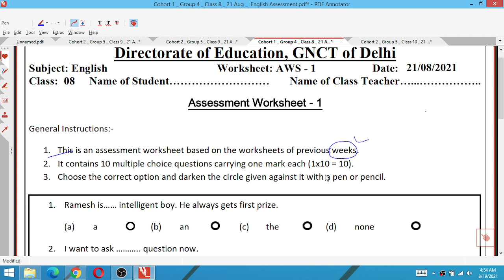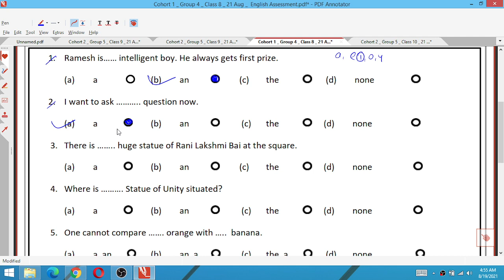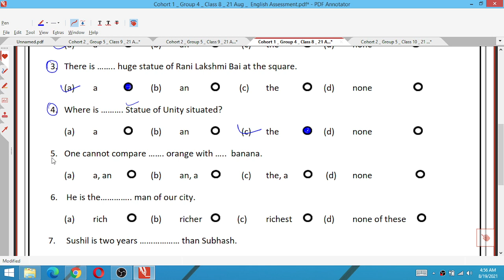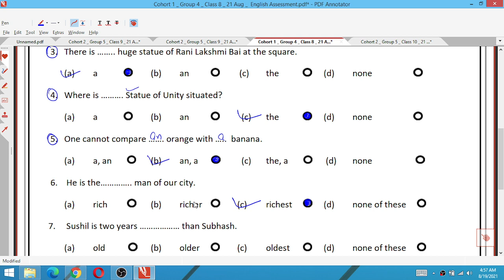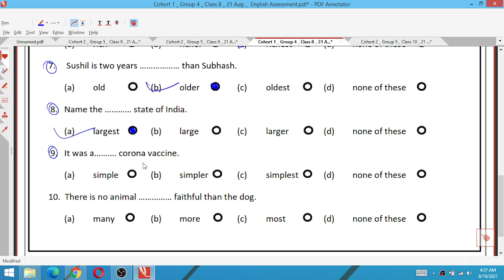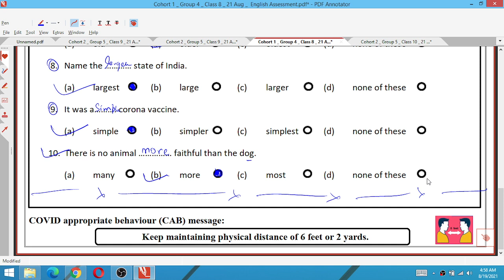Class 8 English Assessment 1 21/08/21 Worksheet1 Saturday English Class8 Assignment1 class8 21August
21 August 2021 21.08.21 Worksheet 1
21/08/21 assessment worksheet 1 Class 8
21 August Worksheet 1 Class 8
Thursday class 7 maths assessment 1
Thursday Worksheet 1  Class 8

7th class Generic worksheet G20 Hindi and English Medium/
7th Hindi Generic worksheet 8 / worksheet G20 for class 8th English medium / worksheet G20  Generic in Hindi on 29July 2021
7th 8th generic combine worksheet on 29/7/21

हेलो डियर बच्चों कैसे हैं आप सभी, जैसा कि हम सभी जानते हैं कि हमें शिक्षा निदेशालय जीएनसीटी दिल्ली से कार्यपरात्रक मिलते है जिसे हमें हल करके हैं जोकि विषय सामाजिक विज्ञान पर आधारित हैं और समझने की कोशिश करते है।

Class8thworksheet06 Hindi
DOE Worksheet 06
हिंदी Medium

worksheet g18
6th class ki worksheet
7th class ki worksheet
8th class ki worksheet
6th class worksheet
worksheet number
worksheet number g16
generic worksheet
class 6th
class 7th
class 8th
6th class ki worksheet
7th class ki worksheet
8th class ki worksheet
6th class worksheet number g16
7th class worksheet number g16
8th class worksheet number g16
24 july worksheet
today worksheet